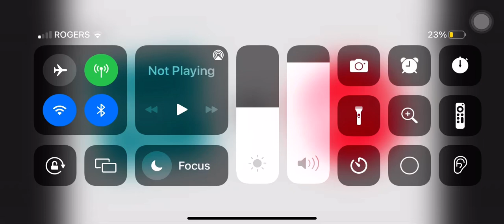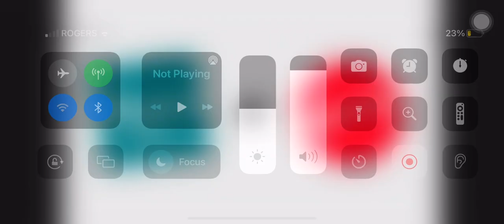What if the logos will combine? (Toy Edition)